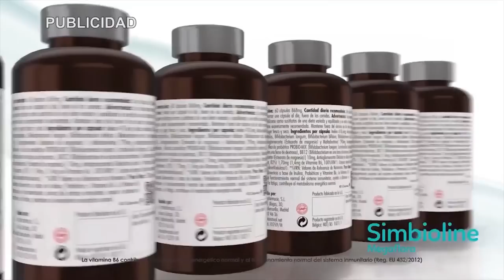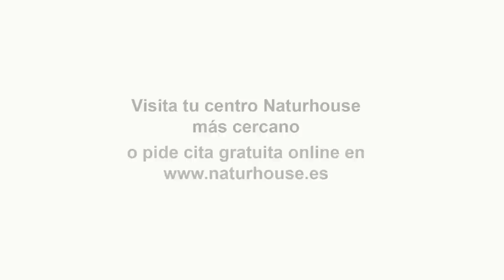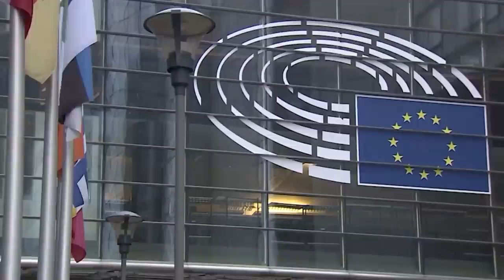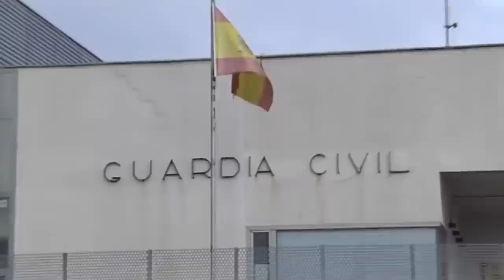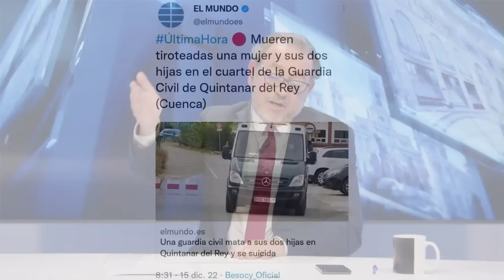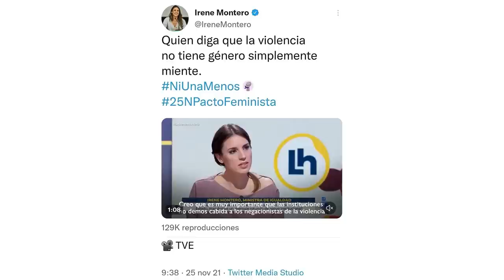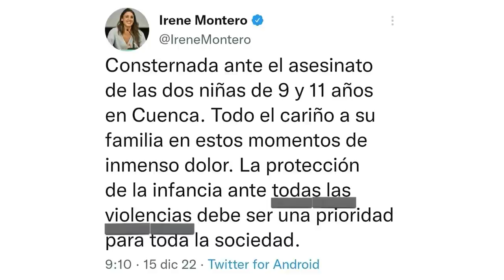¿Devolverá VOX los presupuestos de AYUSO junto con la IZQUIERDA?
En el programa de los intocables de hoy, hablaremos de el tribunal constitucional, del PSOE, de las declaraciones de cuca Gamarra, Feijóo y Fernández vara. También debatimos sobre Rocío Monasterio e Isabel Díaz Ayuso.  Por último, hablamos de el Parlamento Europeo, y de la vicepresidenta Eva Kaili. Nos acompañan Pedro Luis, Pedrosa y Rafael López Diéguez, y por vía Skype Guadalupe Sanchez Baena y Roberto centeno.